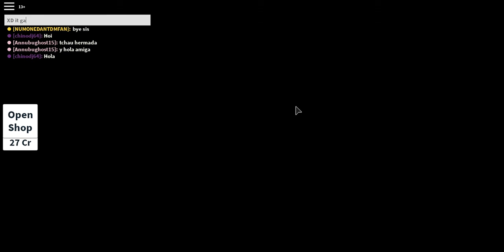Hide and Seek Extreme With Sis and Chino